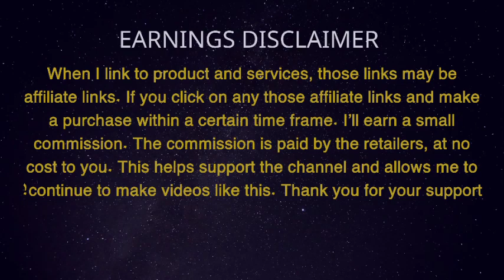Bounty Quick- Paper TowelsAreview of one of the best paper towels to use for cleaning and wiping2023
Bounty Quick- Paper Towels.

  Brand : Bounty

1872.0:Unit Count
           Sheet Count:187‪2
                Ply Rating :  2-ply
              : Special Feature
  High absorbent

Pack contains 16 Family Rolls of Bounty white Quick Size Paper Towels
More absorbent so you can use less* *vs. leading ordinary brand
Picks up messes quicker* *vs. leading ordinary brand
With Quick Size rolls you can choose your sheet size based on the size of your mess.
8 packs of 2 Family Rolls = 40 Regular Rolls
Most Awarded Paper Towel* *based on online media awards for the past 6 years
Now more clothlike* *vs. previous product
Why use more when you can use less* *vs. leading ordinary brand
Our shortest sheets are now more even more absorbent for a versatile clean
Show less
   Report incorrect product information.
Similar item to consider
Amazon's
Choice
Bounty Quick-Size Paper Towels, White, 16 Family Rolls = 40 Regular Rolls (Packaging May Vary)

Best top 5 Quick-Size Paper Towels
Product links.